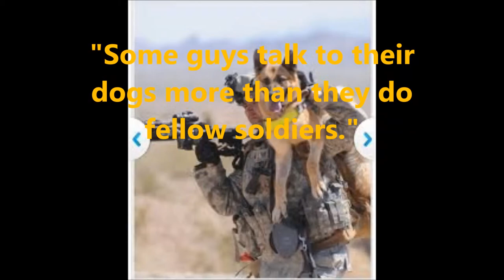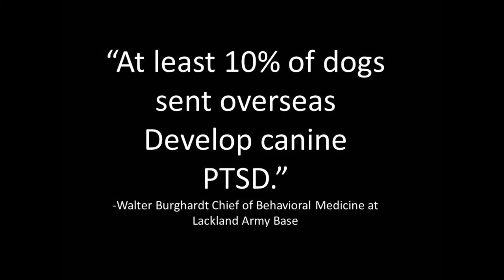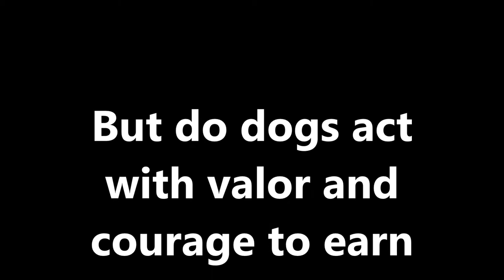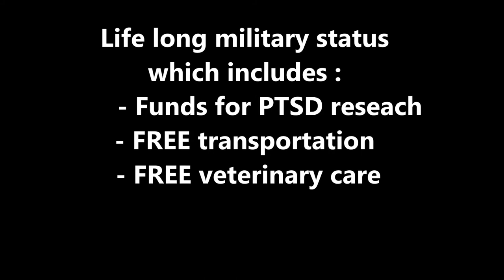Alyssa Marre english 301 military dog video.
I am not claiming ownership to any of the pictures or music in this video.

Slide #16:
Perry, Tony. "Military's dogs of war also suffer post-traumatic stress disorder." Loss Angeles Times. November 26, 2012.

Slide #24:
Amaani, Lyle. "Adoption program lets working dogs become pets." Special to American Force Press. August 31, 2009.